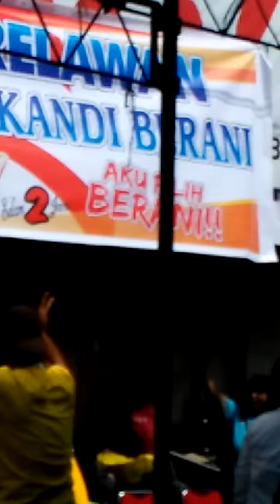Septy KDI Bikin Publik Konawe Melongo lihat aksinya Feat Tanya Management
Hub Artis Apapun Tanya saja sama TANYA MANAGEMENT

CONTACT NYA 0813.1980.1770